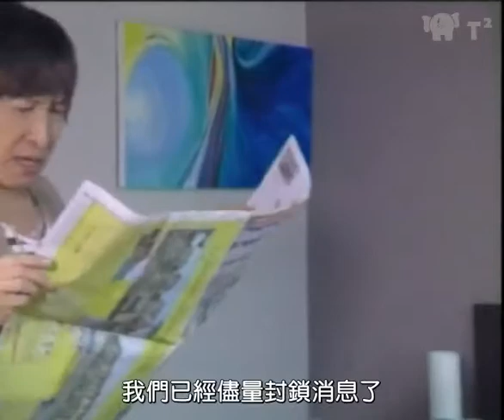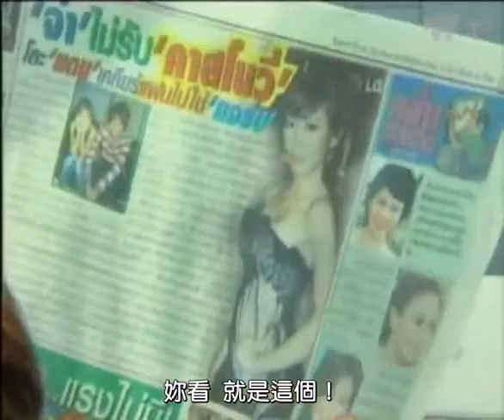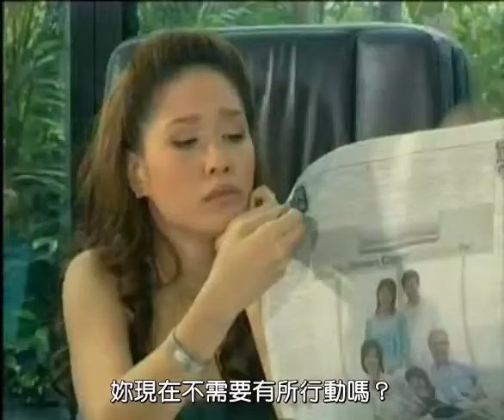[中字]Ep02(2/7)真愛來找碴Rak Leh Saneh Luang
T2字幕組製作
2007泰國CH3電視台播映
主演：Por & Ploy & Vicky